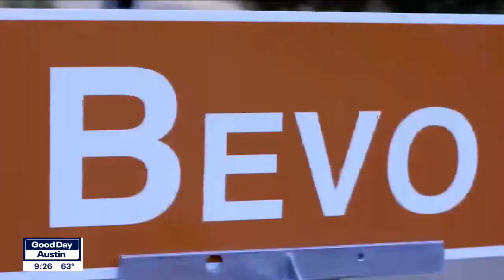Preview of game day at DKR Texas Memorial Stadium | FOX 7 Austin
Executive Senior Associate Athletics Director Drew Martin talks to FOX 7 Austin's Tierra Neubaum about what people can expect when they visit and check out a University of Texas Longhorns football game.